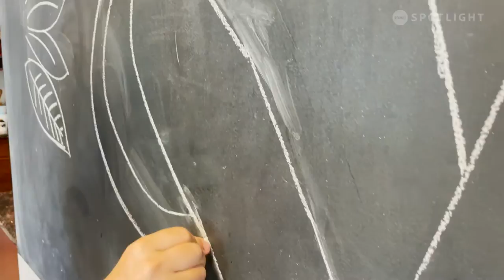Paul vs. The Wall - 004 Cougar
Showcasing the work of Cranbrook Chalk Artist Paul Heywood.